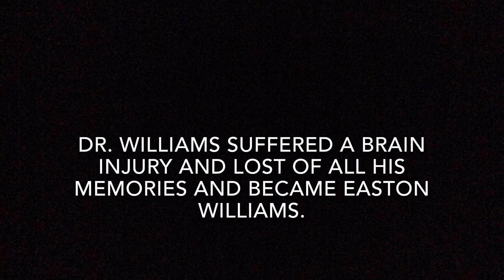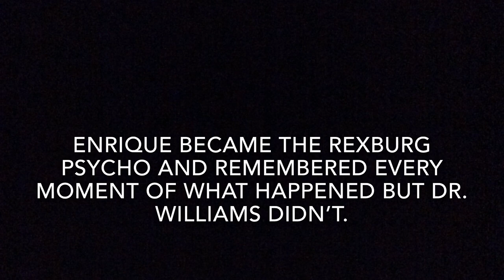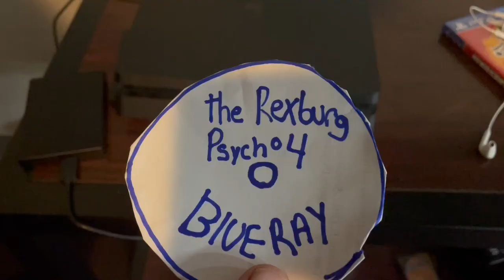The Rexburg Psycho: Origins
Before The Rexburg Psycho trilogy, there was this. This video details and shows what led to the first Rexburg Psycho video, and gives us one final look at The Rexburg Psycho 4.

Starring Enrique Parra, Easton Williams, Porter Hacking, Alec Day, Camryn Floden, Madison Rylko

Shot by Enrique Parra, Alec Day and Natalie Gameon
Executively Shot by Madison Rylko